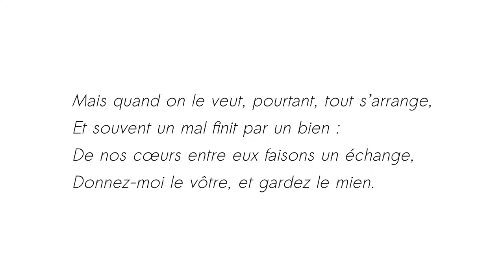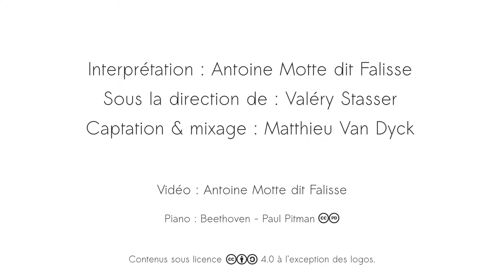Arrangement à l'amiable - Alexandre Dumas - Thalie Envolée (HD)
Enregistrement audio du texte « Arrangement à l'amiable » d'Alexandre Dumas dans le cadre du projet Thalie Envolée

Crédits :

Texte : Alexandre Dumas
Interprétation : Antoine Motte dit Falisse
Direction : Valéry Stasser
Captation & Mixage : Matthieu Van Dyck
Vidéo : Antoine Motte dit Falisse
Piano : Beethoven - Paul Pitman (CC-PD)